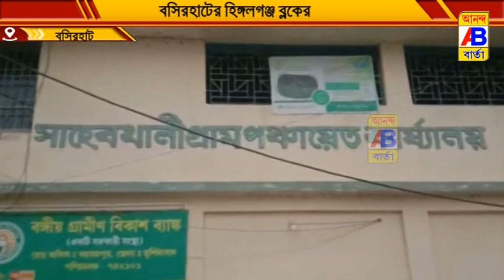ভোররাতে হঠাৎই দুর্বল জেটিঘাট নদীগর্ভে চলে যায়